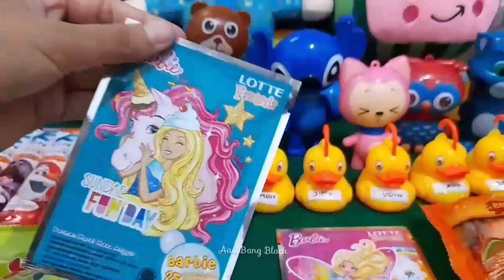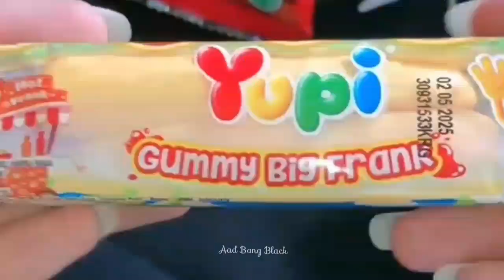Hunting Ice Cream Masak Masakan Dokteran Permen Yupi Baby Shark Putri Duyung Masha and Bear Bebek 56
Hunting Es Krim Masak Masakan Dokteran Permen Yupi Baby Shark Masha and The Bear Bebek Ikan Koi
Hunting ice cream doctors cooking candy yupi masha and the bear mermaid fish koi

Disclimer:
Video ini dibuat untuk hiburan semata, menyenangkan hati untuk gembira tidak bermaksud promosi atau iklan, tidak menyampaikan informasi yang menyesatkan atau mendorong orang lain untuk melakukan sesuatu apapun apalagi untuk jajan, semangat ya bunda